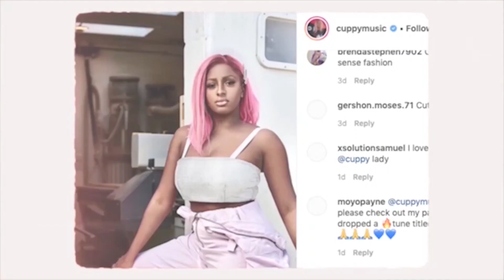Don Jazzy, D'Banj and Wande Coal Set For Banger Collabo Song | Yemi Alade Clocks 1 Million Views